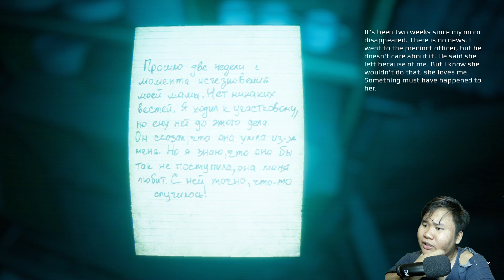KITA NGGA SENDIRIAN DISINI !! - I'm Counting to 6 #2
Selamat datang di channel YouTube saya yang didedikasikan untuk para pecinta game di seluruh dunia! Saya senang bisa berbagi pengalaman gaming saya dengan Anda dan mempersembahkan berbagai konten informatif lainnya tentang dunia game.

Hari ini saya akan bermain game yang berjudul I'm Counting to 6. Game ini memiliki tema Horror.

Saya percaya bahwa game adalah cara yang menyenangkan dan menarik untuk menghabiskan waktu luang dan mengeksplorasi dunia virtual yang menakjubkan. Oleh karena itu, saya ingin memastikan bahwa setiap video yang saya buat menyajikan informasi yang berharga dan berguna bagi para penonton saya.

Serta, jika Anda menyukai video ini, jangan ragu untuk memberikan like dan share ke teman-teman Anda.

Selamat menikmati video ini dan jangan lupa untuk terus mengikuti channel saya untuk konten game terbaru yang menarik!